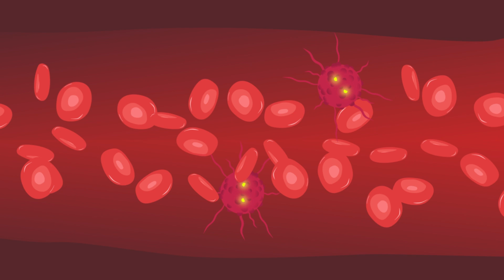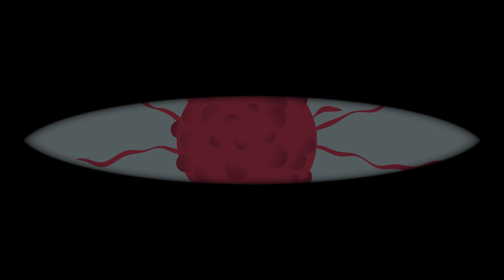Why more young people are getting cancer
When you hear the word “cancer,” you might think it’s a disease that affects older people. But now, it’s not just them who need to worry. More and more young people are getting cancer! In less than thirty years, cancer cases in people under 50 years old increased sharply.
What’s even more puzzling for scientists is that people under 50 are the only age group experiencing a rise in cancer cases, even though the population of this group is actually decreasing.

Kobi is an educational channel where we explain cutting-edge 📰 and urgent science 🧪 and societal issues 👪 around the world, with animation and simple language. From the AI revolution, and asteroid doomsday, to future virus pandemics, we have it all covered in Kobi!

References:
• Collins, Sonya. (2024). First Year the US Expects More than 2M New Cases of Cancer. (2024, January 17). American Cancer Society.
• Ledford, H. (2024). Why are so many young people getting cancer? What the data say. Nature, 627(8003), 258–260.
• Hetter, Katia. (2024). Cancer cases in younger people are rising sharply. Here are some preventive measures to take. CNN News.
• Powell, Alvin. (2024). Cancer keeps coming for the young. Why? Harvard Gazette.
• Ugai, T., et al.(2022). Is early-onset cancer an emerging global epidemic? Current evidence and future implications. Nature Reviews. Clinical Oncology, 19(10), 656–673.
• Zhao, J., et al. (2023). Global trends in incidence, death, burden and risk factors of early-onset cancer from 1990 to 2019. BMJ Oncology, 2(1), e000049.